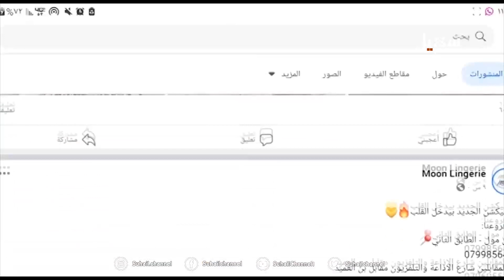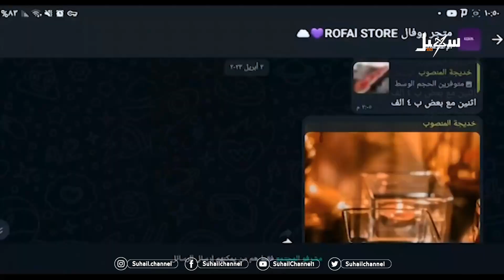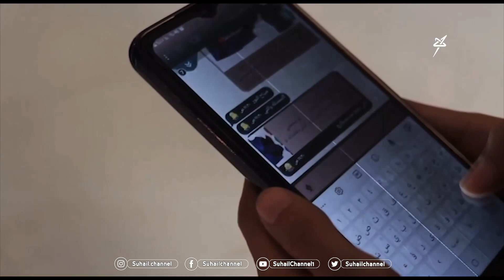نساء تعز يقتحمن سوق التجارة الالكترونية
تقرير : زبيدة الوجيه

 قناة_سهيل# ‪